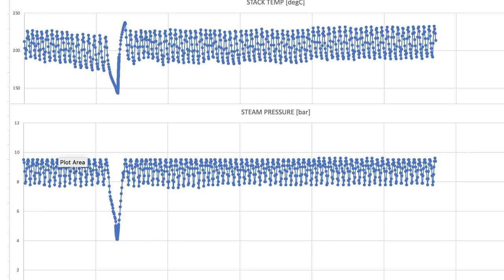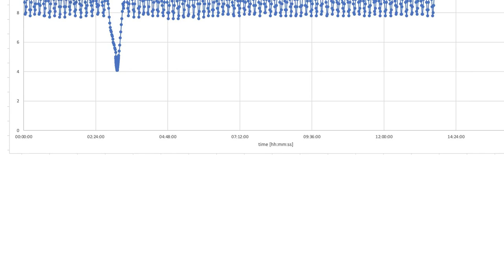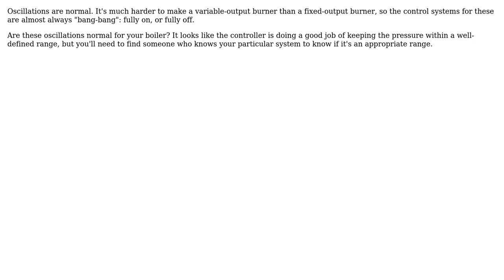Engineering: Are these oscillations normal in a boiler? (2 Solutions!!)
Engineering: Are these oscillations normal in a boiler?

With thanks & praise to God, and with thanks to the many people who have made this project possible! | Content (except music & images) licensed under CC BY-SA | Music | Images & others | With thanks to user SimpleJack user Mark user cactus-eng and the Stack Exchange Network Trademarks are property of their respective owners. You are responsible for your own actions.